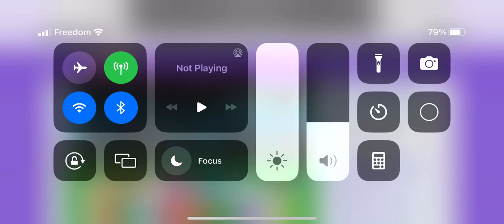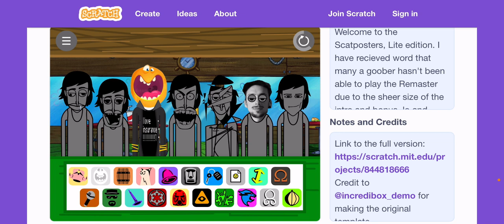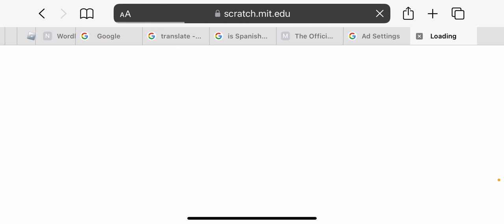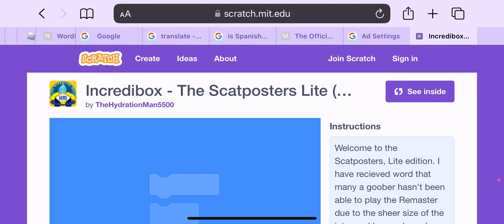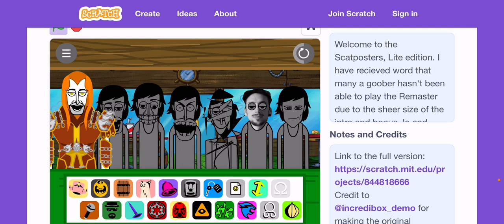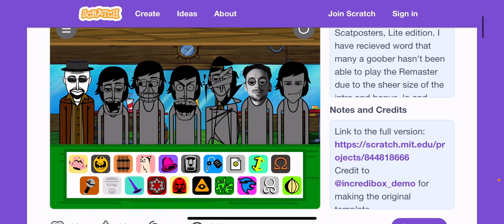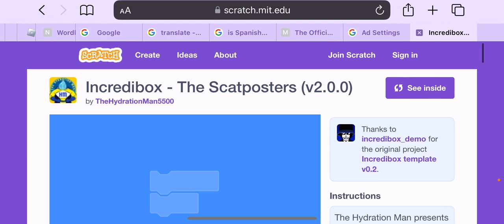The scat posters are added again v18￼